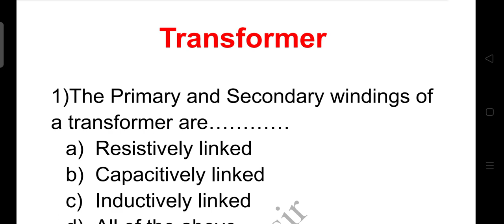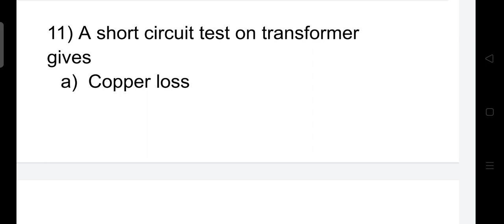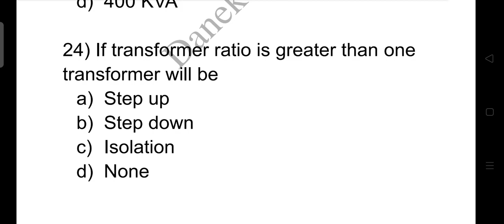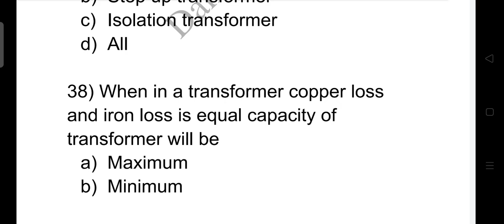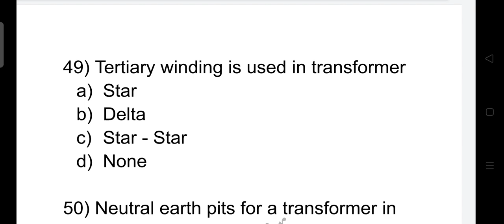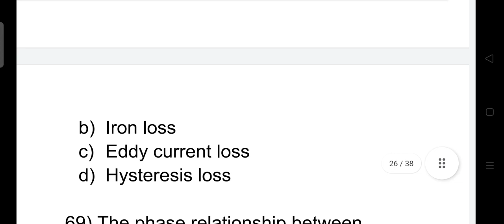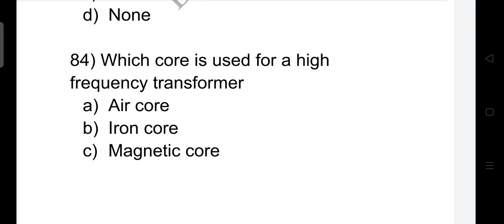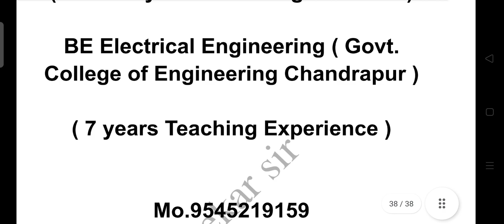Transformer 100 MCQ| Electrician | Wirman | polytechnic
Transformer 100 MCQ
Electrician
Wirman
polytechnic
ITI
विजतंत्री
तारतंत्री
महापारेषण भरती
औद्योगीक विकास महामंडळ भरती
जिल्हा परिषद भरती
ITI इलेक्ट्रिसियन ट्रेड
ITI वायरमन ट्रेड
ITI Electrician trade
ITI Wirman trade
सहाय्यक तंत्रज्ञ
अपरेंटीस
इलेक्ट्रिकल सुपरव्हयझर
Apprentice
Electrical Superviser
निमी पॅटर्न नुसार
ऑब्जेक्टिव्ह Questions
Nimi Pattern
Electrical mcq
Electrical objective
Objective questions
Question answers
Multiple choice questions
Basic electrical circuit mcq
Basic electric objective
MSEB Recruitment 2023
MSEB
MSEB MCQ
महाराष्ट्र राज्य महापारेषण कंपनी
महाराष्ट्र राज्य महापारेषण कंपनी भरती
महाराष्ट्र राज्य इलेक्ट्रिसिटी बोर्ड
महाराष्ट्र राज्य महावितरण कंपनी
महाराष्ट्र राज्य महानिर्मिती कंपनी
महापारेषण भरती 2023
Executive Director
Chief Engineer transmission
Supritending Engineer transmission
Executive Engineer transmission
Additional Executive Engineer transmission
Deputy Executive Engineer transmission
Assistant Engineer transmission
Senior technician transmission
Techinician - 1
Technician - 2
Assistant technician
Transmission system
Primary instrument
Secondary instument
Ammeter
Voltmeter
Wattmeter
CT
PT
Current transformer
Potential transformer
Seven segment display
Absolute instrument
Moving iron instrument
Moving coil instrument
Repulsion type instrument
Attraction type instrument
Dyanomometer type wattmeter
Power factor meter
Recording type instrument
Integrating type instrument
Measuring type instrument
Frequency Moving
मिशन ITI
मिशन सहाय्यक तंत्रज्ञ
उपकेंद्र सहाय्यक
Assistant Engineer
सहाय्यक अभियंता
Assistant technician
ITI Electrician
ITI wirman
AC Machines
DC machines
AC Motors
DC Motors
Single phase induction motor
Resistance start single phase induction motor
Capacitor start single phase induction motor
Capacitor start capacitor run single phase induction motor
Three phase induction motor
Slip ring induction motor
Squirrel cage induction motor
Alternator
Generator
Motor
Generator
Starting winding
Main winding
Shaded pole motor
Universal motor
Repulsion motor
Shunt motor
Series motor
Apllications
Hair dryer
Table fan
Cooling fan
Air conditioner
Printing presses
Textile machines
Drill machines
प्रिंटर्स
Printers
Grinders
Refrigerator
Compresser
Pump
Water pump
Conveyours
Electrical degree
Torque
Slip
Relative speed
Actual speed
Synchronous
Altenator
Sailent alternator
Cylindrival alternator
Altenator rating
Mahapareshan bharti 2023
Mahagenco
Mahadiscom
महानिर्मिती
महावितरण
Mahanirmiti
Mahavitaran
Parelle alternator
Damper winding
Active power
Alternator rating
Reactive power
Apparent power
Generator
Ac alternator
Dc generator
Sine wave
Output alternator